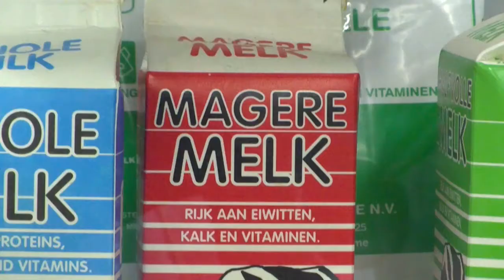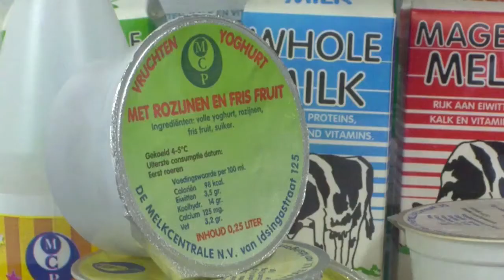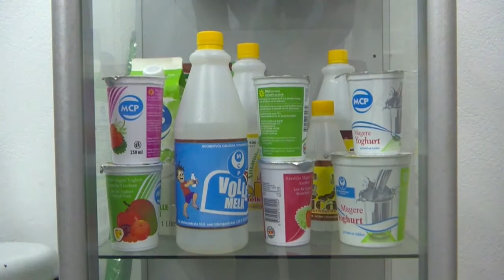01 06 2017 De Melkcentrale verhoogd prijzen